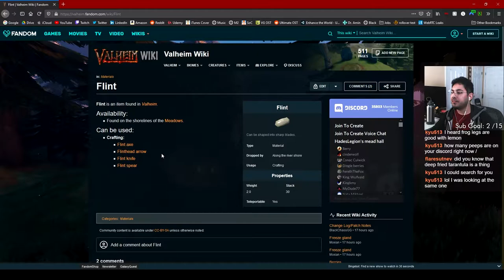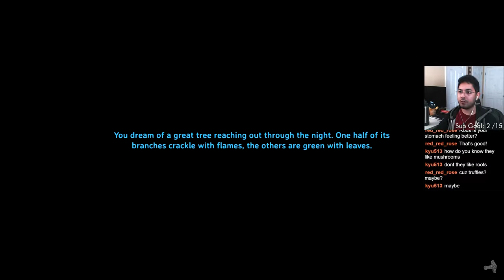The FIRST House With A Chimney In Valheim?!? | Day 2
Becoming the best home designer in Valheim!